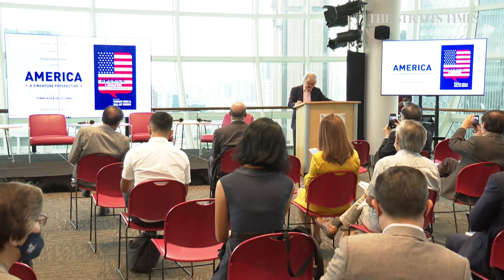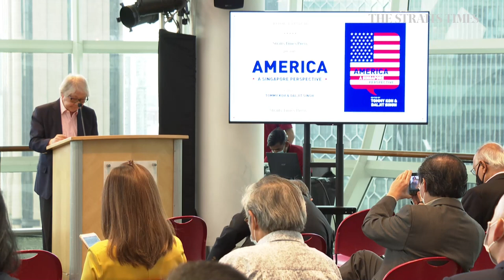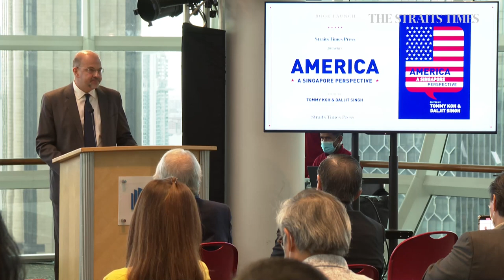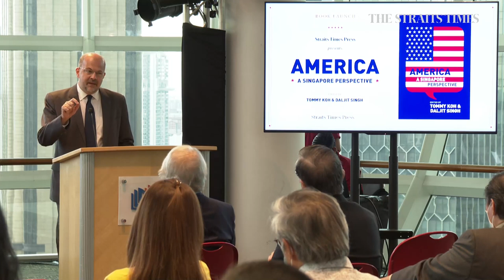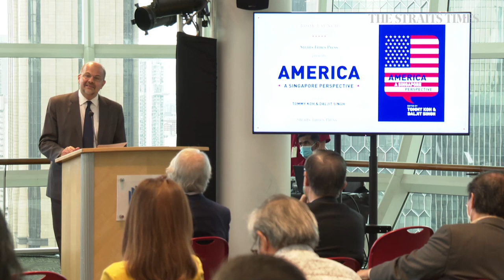Ambassador-at-Large Tommy Koh launches America: A Singapore Perspective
A new book, America: A Singapore Perspective, is a collection of 29 essays, penned by experts and edited by Ambassador-at-Large Tommy Koh and ISEAS–Yusof Ishak Institute’s Visiting Senior Fellow Daljit Singh.

The publication's launch at the National Library Building on Thursday, Dec 9, US Embassy deputy chief of mission Rafik Mansouras was the guest of honour.